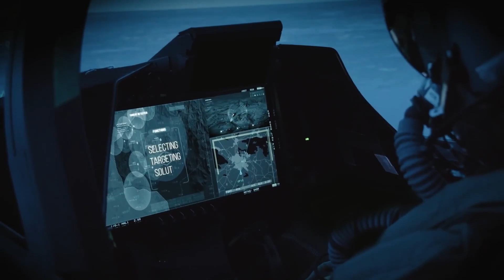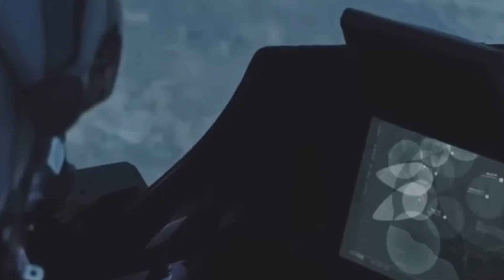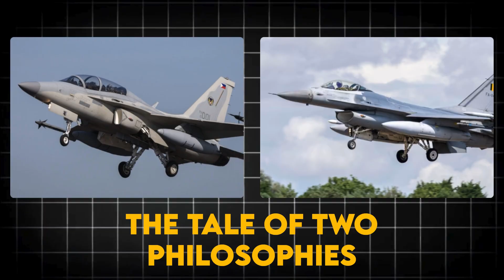The Gripen E Just Humiliated the Americas F-16 - Here's How!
🛩️ Picture this: a Swedish engineer designs a fighter jet, inspired by chess strategy, while the US builds the F-16. This jet fighter represents a unique design philosophy, contrasting with America's approach. See how the Saab Gripen's calculated design moves like a chess grandmaster.

In this deep dive, I explore how a 1972 Swedish engineer's chess-like thinking created a fighter that's challenging 50 years of American air superiority. From supercruise capabilities to network warfare, the Gripen E represents a completely different approach to air combat than the battle-tested F-16.

🎯 WHAT YOU'LL DISCOVER:
• The chess grandmaster vs street fighter philosophy behind each design
• Why the Gripen E can supercruise at Mach 1.25 without afterburners
• How operating costs could buy you an entire extra squadron
• The "Sherlock Holmes co-pilot" advantage of modern sensor fusion
• Why maintenance philosophy could determine wartime survival
• How network warfare is changing everything about air combat
• The CRUZEX exercise where Gripen E defeated an F-15 Eagle

⏰ KEY TIMESTAMPS:
0:00 - The 1972 Chess Game That Changed Aviation
1:30 - Muhammad Ali vs Bruce Lee: Two Fighting Philosophies
3:00 - The Numbers Game: Performance vs Efficiency
4:30 - Brain vs Brawn: Analog Craftsman vs Digital Native
6:00 - Maintenance Philosophy: Muscle Car vs Swiss Watch
7:30 - The Network Effect: Soloist vs Symphony Orchestra
9:00 - Which Philosophy Wins the Future?

🔗 RELATED MILITARY TECH VIDEOS:
• NEXT WEEK: AW249 vs Apache - Italy's Revolutionary Helicopter Challenge!
• Can a $2,000 Drone Beat a $13 Billion Warship?: [Link]
• 5 Hypersonic Missiles That Can Destroy Everything: [Link]

📊 SOURCES & RESEARCH:
Analysis based on official manufacturer specifications, NATO exercise reports, pilot testimonials, and aerospace industry assessments.

💬 DISCUSSION QUESTION: Which philosophy do you believe will dominate future air warfare - the proven, battle-tested approach of the F-16, or the network-centric, efficiency-focused design of the Gripen E?